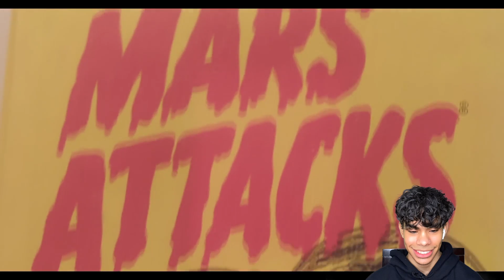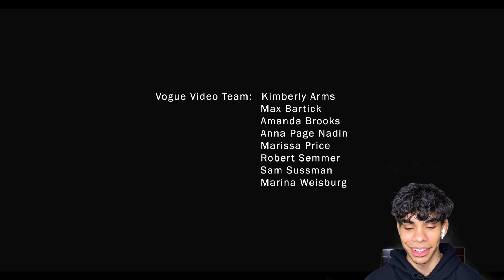Inside Juno Birch's Extreme Beauty Routine | Beauty Secrets| MUA Reacts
Hey guys this week im reacting to Juno Birch's Vogue Beauty Secrets Tutorial. She is stunning and has such a uniqueness to her that is amazing! Leave some love below this video and enjoy guys! Her socials will also be below!

Anchor:
✔Try Audible and Get Two Free Audiobooks

My name is Josh Taveras, here on my channel you'll find Get ready with me's, Boxy Charm unboxing videos, Makeup challenge videos, first impressions, Makeup Review Videos, Giveaways and makeup hauls, and so much more!!